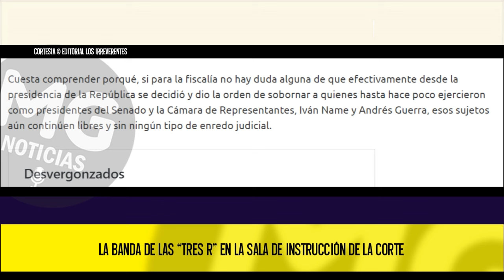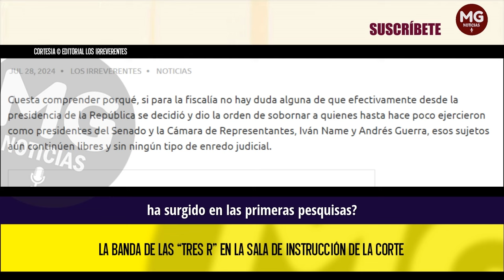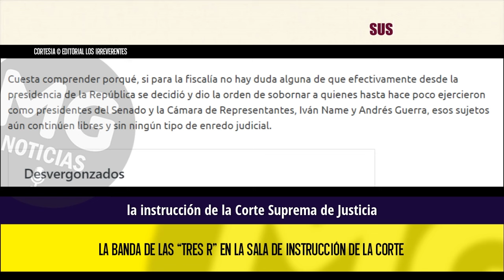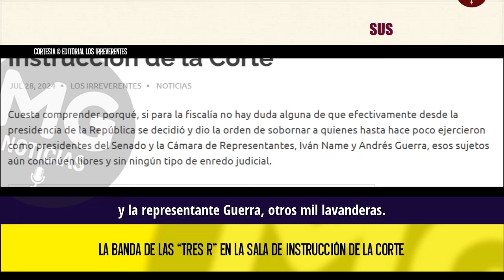LA BANDA DE LAS “3R” EN LA SALA DE INSTRUCCIÓN DE LA CORTE 🔴 Editorial Los Irreverentes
Cuesta comprender porqué, si para la fiscalía no hay duda alguna de que efectivamente desde la presidencia de la República se decidió y dio la orden de sobornar a quienes hasta hace poco ejercieron como presidentes del Senado y la Cámara de Representantes, Iván Name y Andrés Guerra, esos sujetos aún continúen libres y sin ningún tipo de enredo judicial.